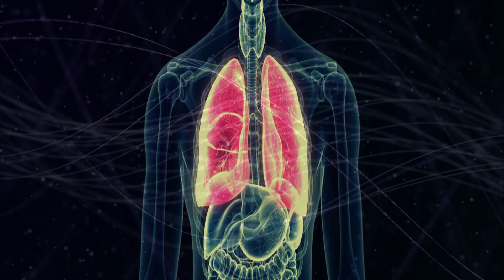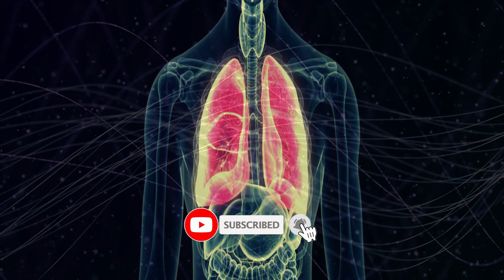Fibrosis Rife Healing Frequency | Isochronic Binaural Beats Music | Fibrotic Scarring Rife Treatment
Fibrosis Rife Healing Frequency | Isochronic Binaural Beats Music | Fibrotic Scarring Rife Treatment by MindDelt Binaural Beats.

Fibrosis, also known as fibrotic scarring, is a pathological wound healing in which connective tissue replaces normal parenchymal tissue to the extent that it goes unchecked, leading to considerable tissue remodeling and the formation of permanent scar tissue.

*Please don't listen in a high volume. It may damage your hearing or give you a headache. Just put the volume as per your comfort and use headphones for better effects and sound.

We hope this binaural beats will help you to heal yourself. We are trying to give best and effective healing frequency so that it will be helpful in your daily life.